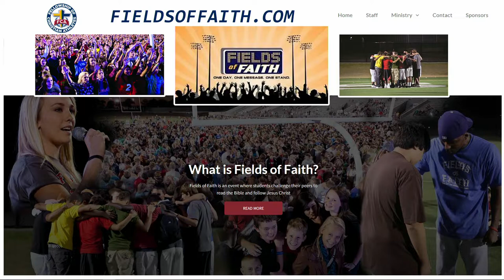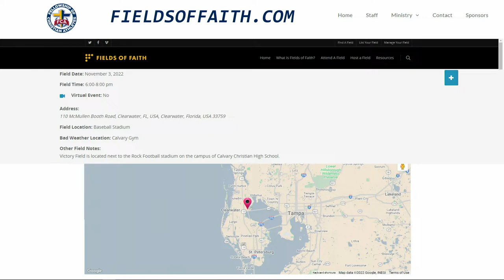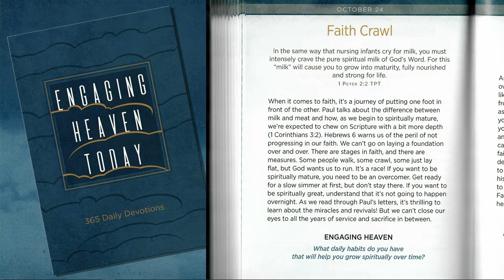Love Living Life - Robert and Lori Evans, Pastor James Levesque - CF LOVELIFE102422 LIVE